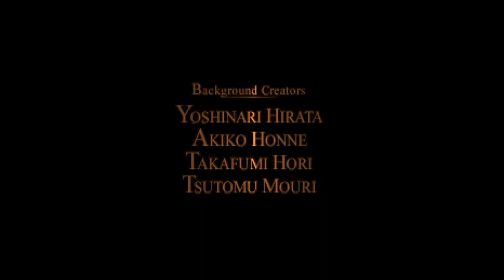VAGRANT STORY INTRO | PSONE | SQUARE | AGMC ROOM 237